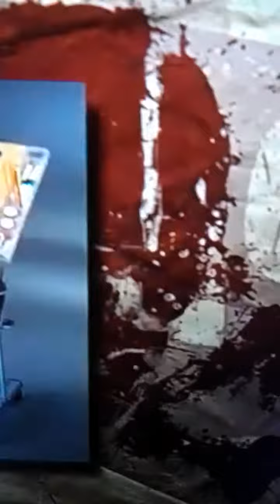O Mikeius είναι fan του Captain America